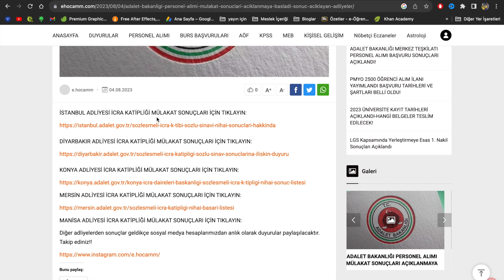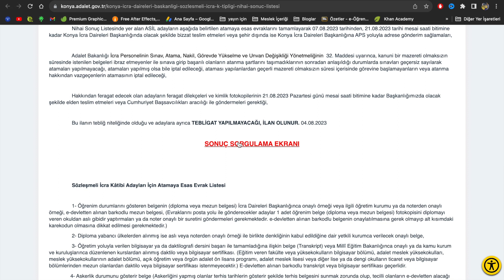ADALET BAKANLIĞI PERSONEL ALIMI MÜLAKAT SONUÇLARI AÇIKLANDI ATANANLAR BELLİ OLDU- 15 ADLİYESİ SONUCU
ADALET BAKANLIĞI PERSONEL ALIMI MÜLAKAT SONUÇLARI AÇIKLANDI ATANANLAR BELLİ OLDU- ATAMA SONUÇLARI